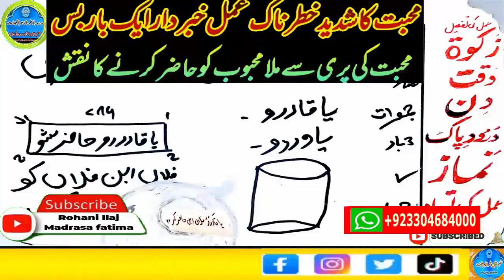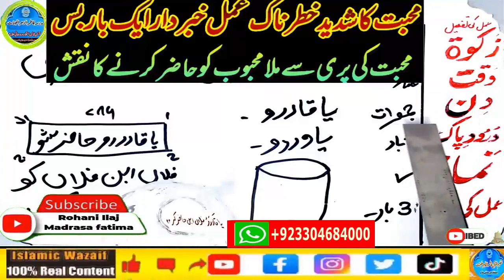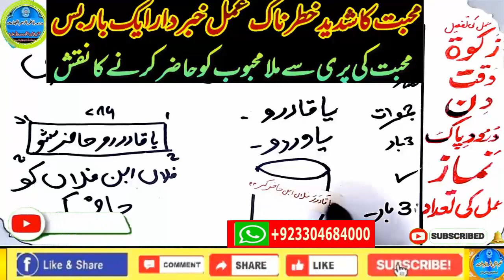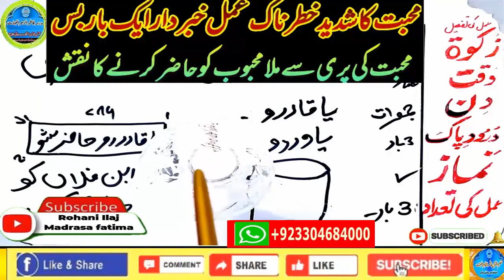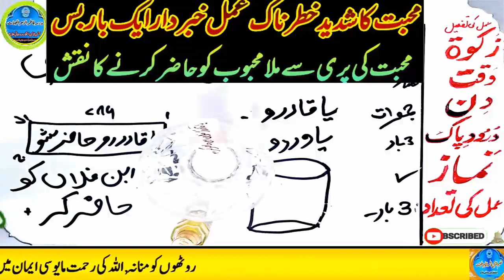mohabbat ka wazifa, wazifa for love, love marriage, mohabbat ka wazifa aag jesa, mohabbat ka taweez